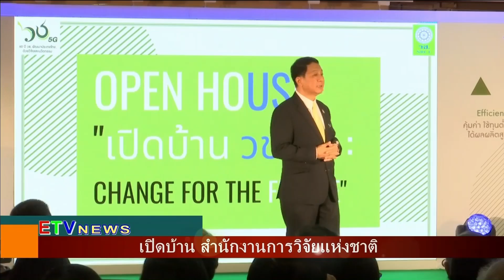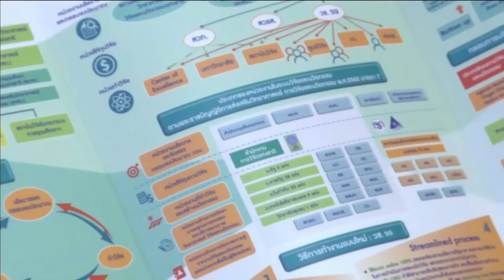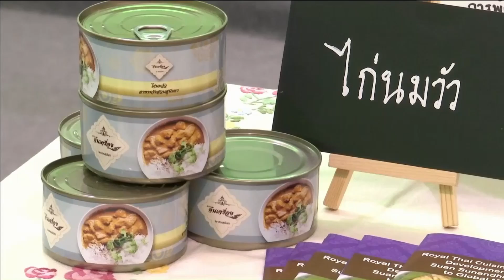62-07-15 เปิดบ้าน สำนักงานการวิจัยแห่งชาติ